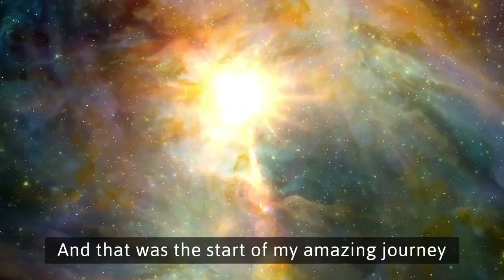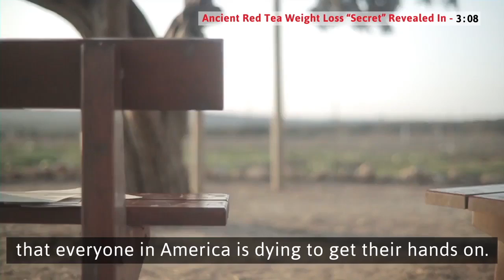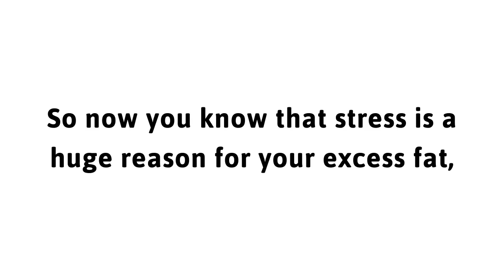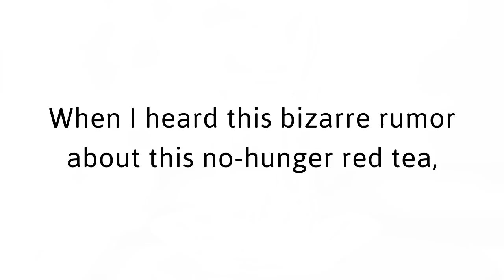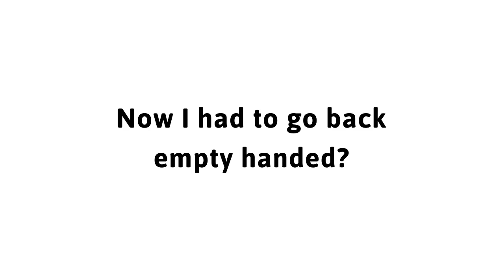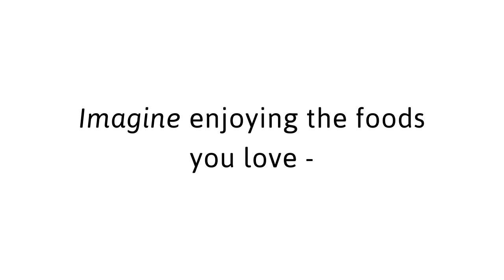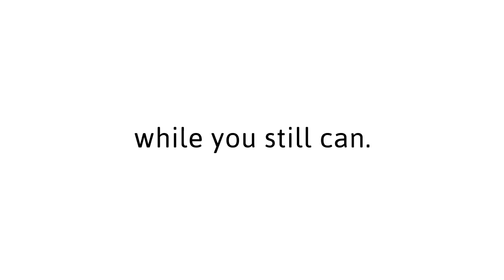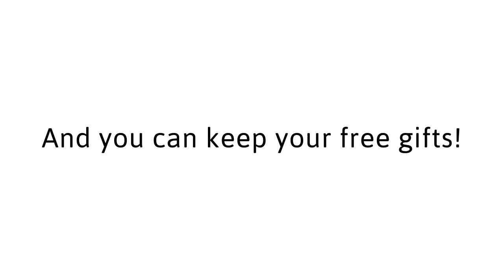THIS Tea “Detox” melts 41 pounds of excess fat after 7:01pm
This is a crazy adventure story of a good friend of mine who lost a massive 41 lbs in an unbelievable period of time...
She discovered this ONE Red Tea that flushes belly fat that she drink right after lunch and before bed.
 It’s hard to believe because if you drink too much you might lose too much weight too fast…
Almost to a point of unhealthy levels, so PLEASE BE CAREFUL….
It works by balancing your insulin levels…
The lower your insulin levels the EASIER it is for you to burn fat.
 And what’s amazing to me is she LOST 41lbs in just a couple weeks
Drink THIS Detox After 7:01pm and melt 41 excess pounds
 Now remember one thing…
 Drink it AFTER lunch and Right before bed

belly fat weight loss drink
chinese skinny tea
skinny bunny teatox
fit tea sold in stores
what melts belly fat super fast
herbal cup detoxify tea
dissolve body fat fast
herbal cup detoxify
melt belly fat with heat
dissolve belly fat
drinks to lose stomach fat
weight loss drinks to make at home
fat reducing drink
healthy drinks to lose belly fat
skinny herb tea
melt fat away naturally
best drink to reduce belly fat
drinks that help burn belly fat
tummy fat reducing tea
fit tea cheap
fat melting drink
best yogi tea for weight loss
best drink to lose belly fat
tea that makes you lose belly fat
drinks to make you lose belly fat
best drink to burn belly fat
belly burning drinks
drinks to lose belly fat in a week
where can you buy fit tea
fat burning drink mix
drinks that burn belly fat fast
melting fat cells
cleanse to lose belly fat
get slim tea
fit tea for men
drinks that help you lose belly fat
drinks to lose belly fat fast
magic drink to reduce belly fat
drink that melts belly fat
skinny fit 28 day teatox
diet tea brands
belly fat cleanse
dieters tea reviews
energy drink for weight loss
dieters tea for weight loss
yogi weight loss tea
thin tea reviews
belly fat tea
fit tea amazon
skinny tea reviews
bae tea
drinks to lose belly fat
skinny 23 tea
belly fat burning drinks
fat burning tea
skinny fit tea
dieters tea
hibiscus tea
best green tea
best colon cleanse
flower tea
fennel tea
skinny bunny
weight loss journal
tazo green tea
china slim tea
twinings green tea
slimming green tea
best green tea brand for weight loss
fit tea in stores
fruiteatox
chinese diet tea
fit tea near me
best laxative tea
get clean tea
the best green tea for weight loss
true slim tea
can you buy fit tea in stores
best tea to lose belly fat
best skinny tea for weight loss
slimming herb
daily cleansing tea
best natural tea for weight loss
best 7 day cleanse for weight loss
fit tea where can i buy it
body cleansing diet to lose weight
21st century slimming tea
benefits of slimming tea
green tea bags weight loss
best tea to help you lose weight
where to find fit tea
miss skinny tea
skinny love tea
the best diet tea
best full body cleanse for weight loss
fit tea teatox
herbal slimming green tea
green tea slimming tea
best weight loss tea reviews
top green tea for weight loss
what tea helps you lose weight fast
what kind of green tea helps lose weight
best green tea to lose weight fast
best green tea for weight loss reviews
most effective green tea for weight loss
green tea herbal slimming tea
dr slim tea
best diet teas that work
herbal slim tea for weight loss
miss fit skinny tea reviews
best slimming green tea
slimming tea bags
most effective slimming tea
tea dox